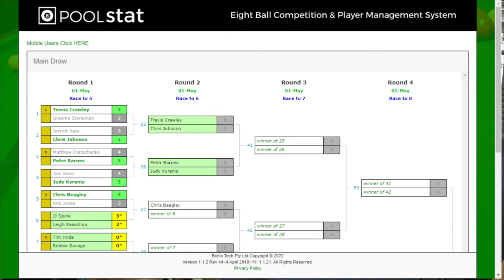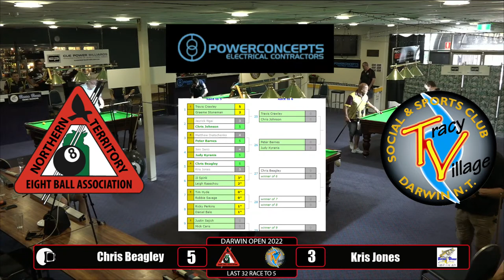Darwin Open 2022 Last 32